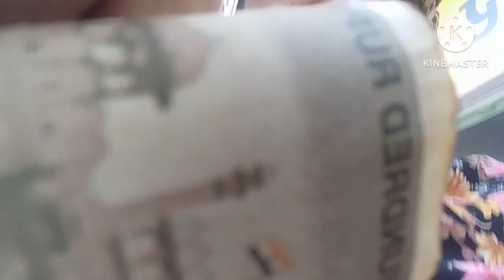Ghar ke liye ye bahut zaroori tha ✨Bhateeje ke saath gai showroom 💫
# shopping
# daily vlog